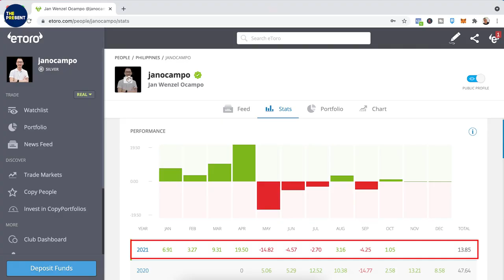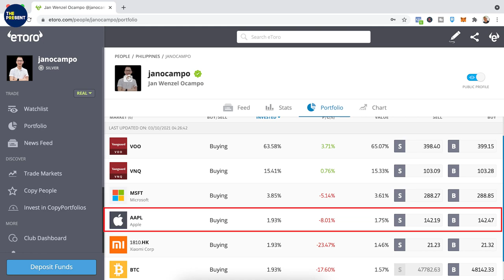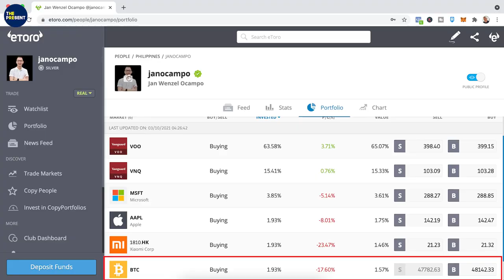International Stocks Are Going Down!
In this video, we reveal to you how our international stocks are doing.

If you want to learn how to invest in international stocks in Bisaya, you can enroll

As mentioned in the video, we're now using Binance to invest in cryptocurrencies.

If you want to earn interest on your crypto holdings, you can open an account on Celsius